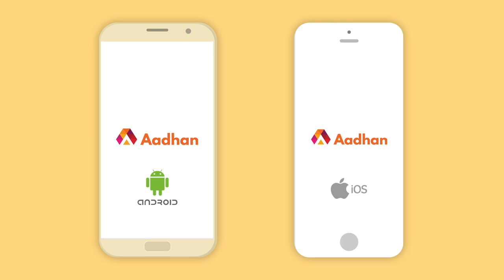மகர ராசி | டிசம்பர் மாத ராசி பலன்கள் | பெருங்குளம் ராமகிருஷ்ண ஜோசியர் | Makaram Rasi | Capricorn